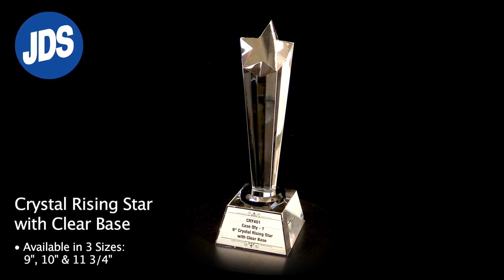Crystal Rising Star with Clear Base 360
- CRY401 - 9" Crystal Rising Star with Clear Base
- CRY402 - 10" Crystal Rising Star with Clear Base
- CRY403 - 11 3/4" Crystal Rising Star with Clear Base